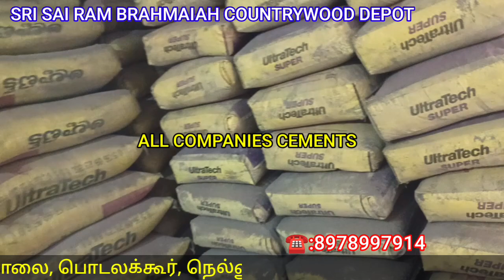SRI SAI RAM BRAHMAIAH COUNTRYWOOD DEPOT#PODALAKUR CEMENT IRON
శ్రీ సాయి రామ్ బ్రహ్మయ్య కంట్రీవుడ్ డిపోపొదలకూర్ సిమెంట్ ఐరన్